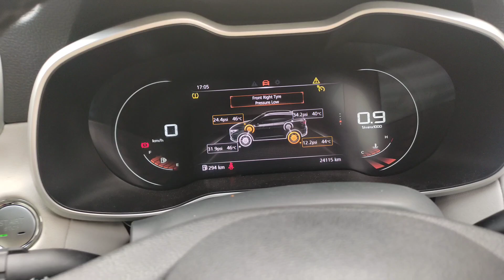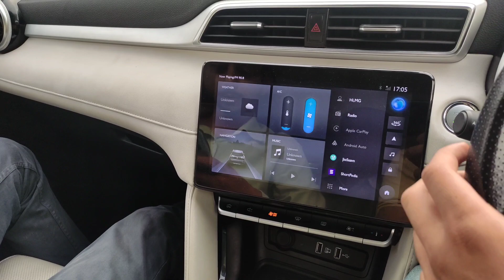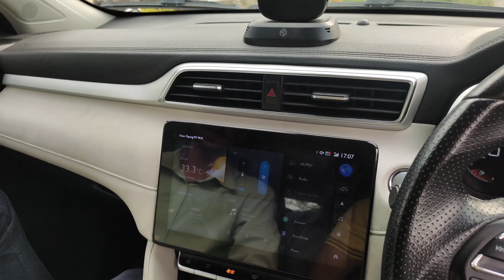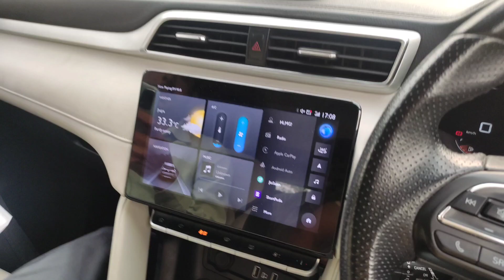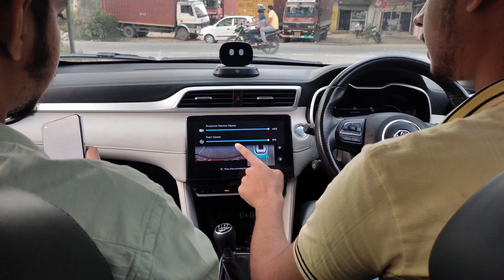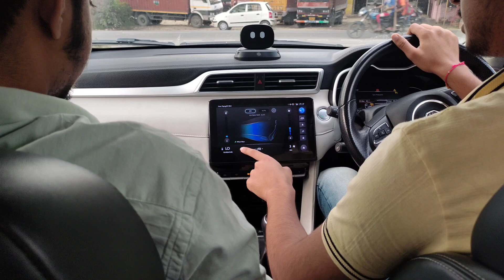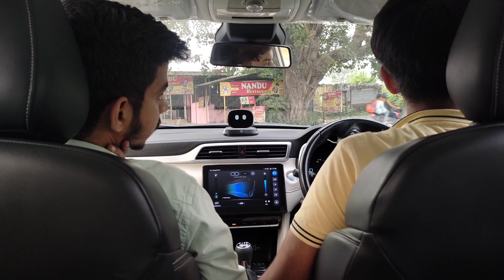Driving MG Astor 1.5 Petrol Manual Top Model 2023🔥